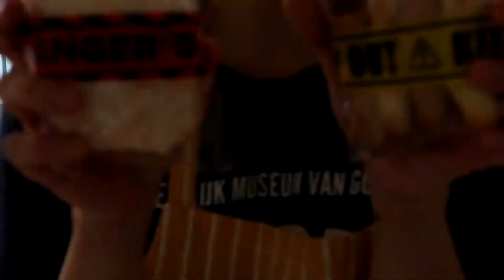할로윈엔 베이킹이지 | 할로윈 맞이 13시간 홈베이킹 VLOG | BKD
회사 동료들에게 선물 하려고 할로윈 맞이 베이킹을 했어요
재료 준비 부터 청소까지 14시간 정도 걸린거 같은데.
그래도 영상 일요일 넘기지 않고 올리기 성공!
영상 보시면 해가 지고 다시뜨고 또 져가는 걸 보실수 있어요. ㅎㅎㅎㅎㅎ
유밍 아웃을 일부만 해서 삼실 분들이 제 유튜브를 모르실수 있지만
그래도...호옥시나 보고 계신분이 있다면...
맛있게 드셔주세요ㅎㅎ

♡ 오븐 : 지에라 멀티 스팀
♡ 밀가루 : 아티장 강력분/T55(중력분)/박력분
♡ 버터 : 브라방스 무염버터
♡ 이스트 : 사프 인스턴트 드라이이스트
♡ 베이킹 파우더 : 선인
♡ 설탕 : 백설
♡ 소금 : 명절에 받은거
♡ 계란 : 집 앞 슈퍼에서 산 왕란